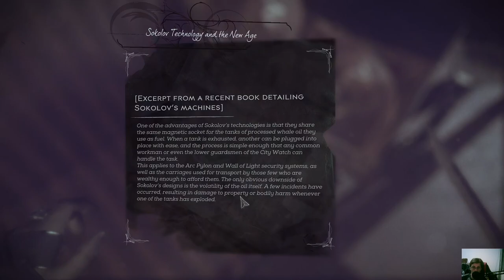Dishonored 2 - Exploring Clockwork/Jindosh Mansion